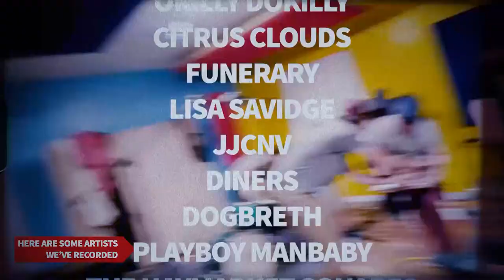audioconfusion ad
The band in the video is not Closet Goth. It is 2 bands from Portland, OR called Mister Tang and Psychomagic